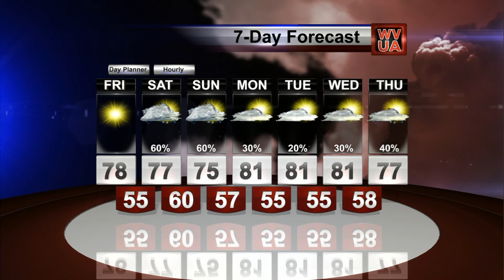Spinks Weather 425_13